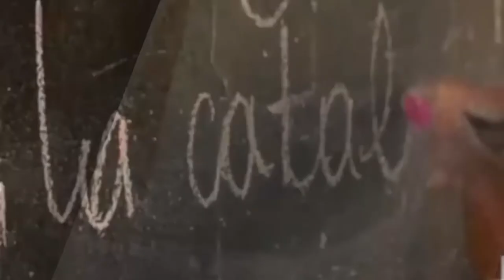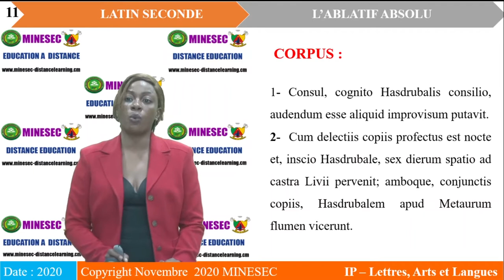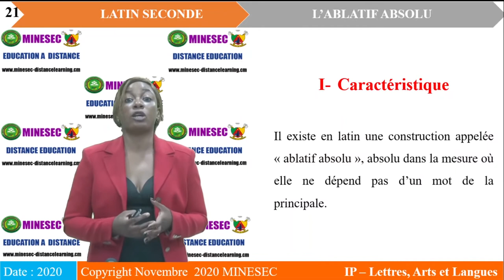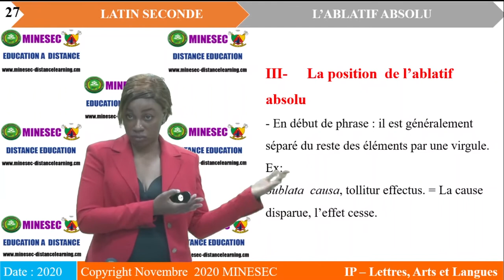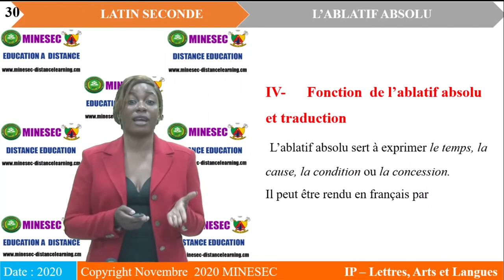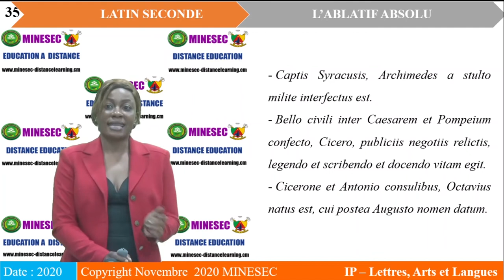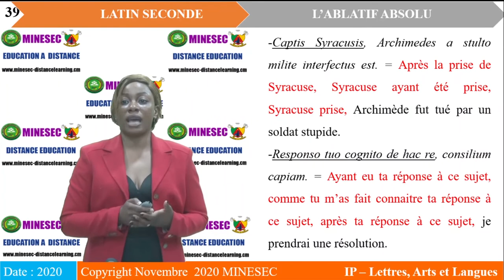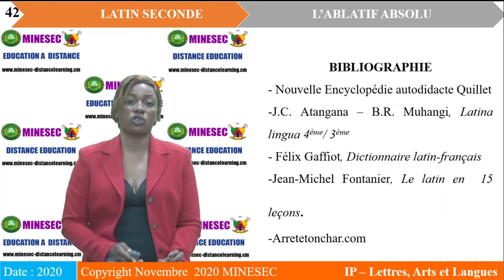IP LAL latin 2nde LECON 2 l'ablatif absolu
L'ablatif absolu